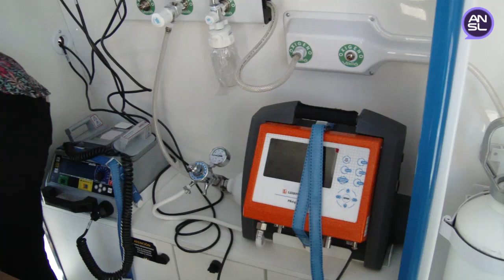Ernesto Ali, intendente de La Toma